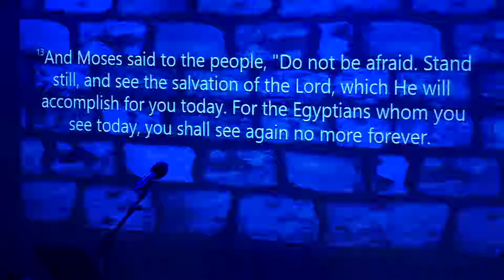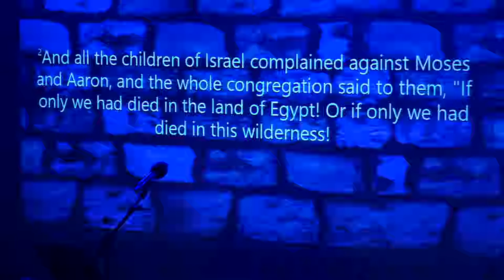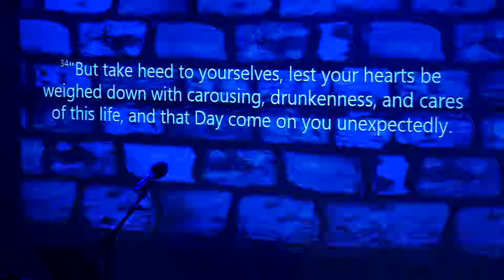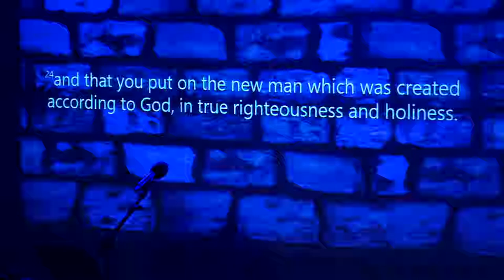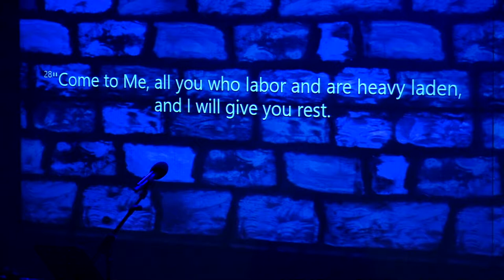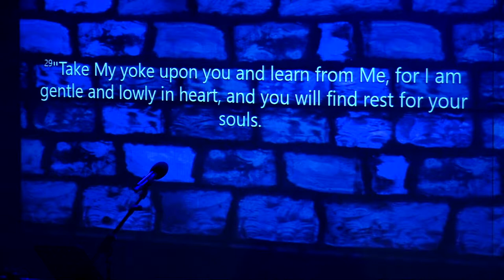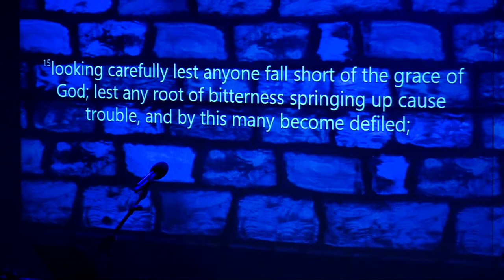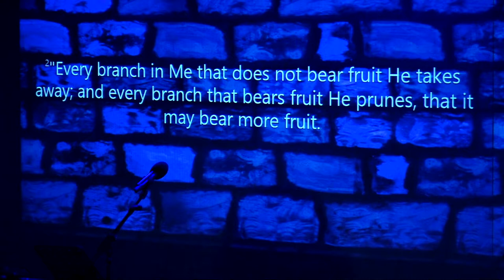Excess Baggage (English Service) - Stephanie Santoso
Brisbane, California